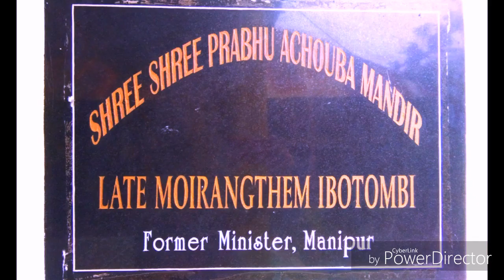Shri Shri Maha prbhu Achouba HEIROK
Anchor by
Silvia